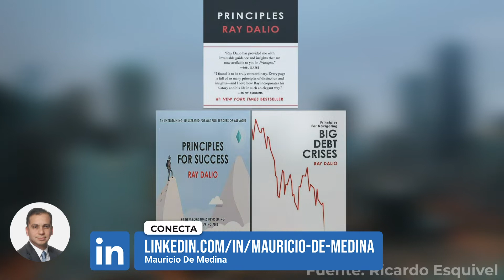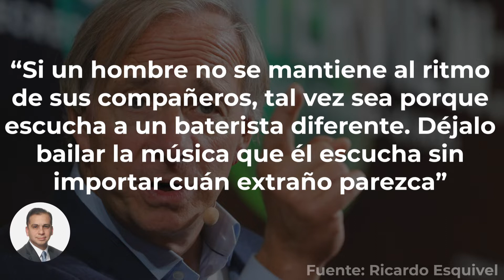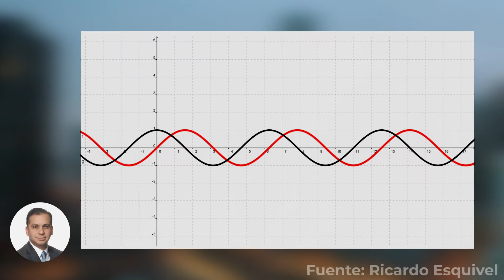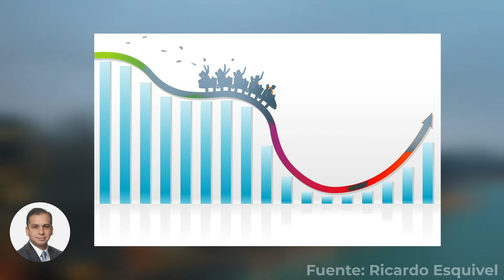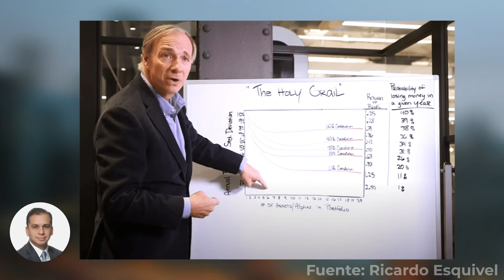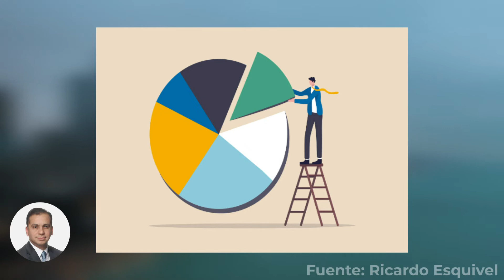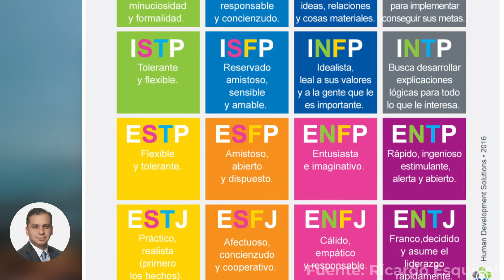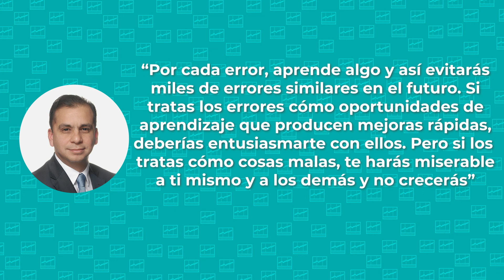Ray Dalio | Principios para el éxito personal y empresarial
Ray Dalio es un billonario inversionista norteamericano, especialista en la administración de fondos de cobertura y un filántropo. Ha sido incluido en la lista de las personas más ricas del mundo.

En 1975 fundó Bridgewater Associates y es una de las firmas de cobertura más grandes del mundo, nacido en una familia de clase media descubrió a temprana edad su pasión por los mercados y aunque tuvo tropiezos no desistió hasta alcanzar el éxito.

Conoce en este video sus inicios, su vida, su filosofía de inversión y sus "principios".

Visita mi sitio donde podrás encontrar ebooks, videos, podcasts, cursos y mucha información

Descarga una guía breve busca iniciarte en camino rumbo al control vida financiera de una manera sencilla, con consejos básicos sobre ahorro e inversión

Accede sin costo el curso en línea: "Conectando los puntos para jóvenes inversionistas"

Mis libros:
Mexicanos a la bolsa
Maestros de las inversiones.

¿Quieres ser parte de el club del inversionista?

Aprende, ahorra e invierte.